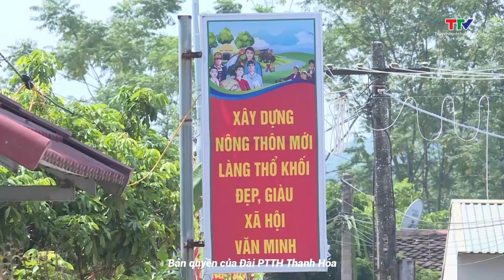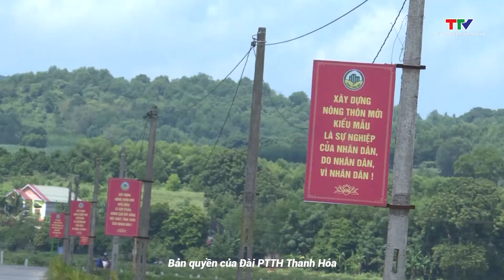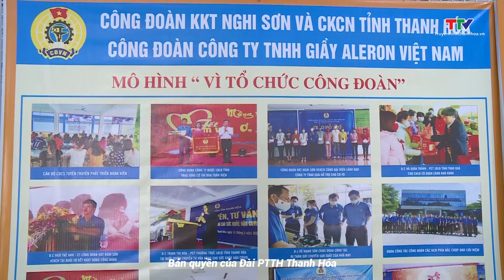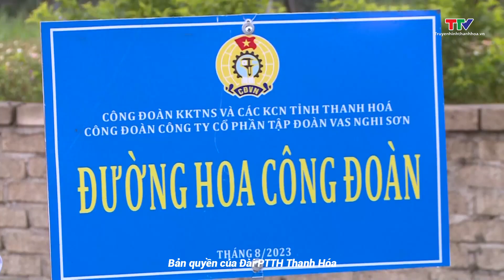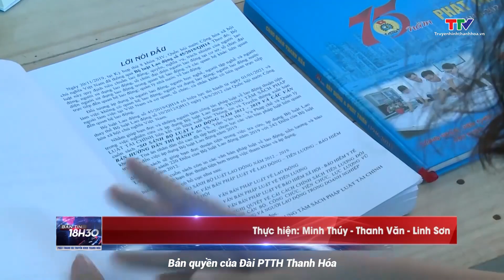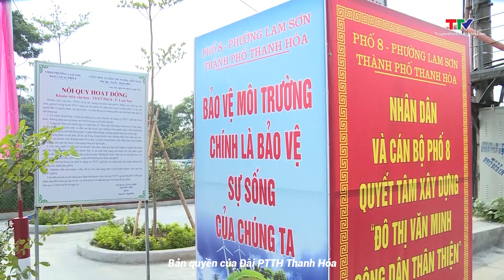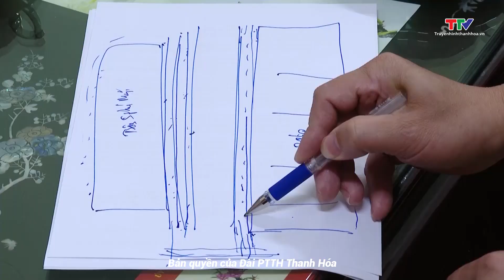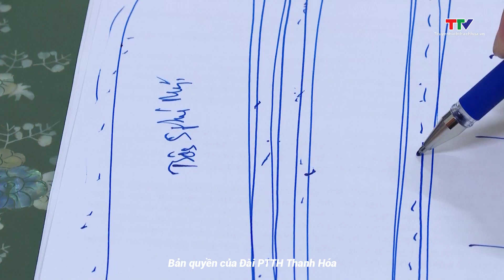Bản tin 18h30 ngày 12/9/2023